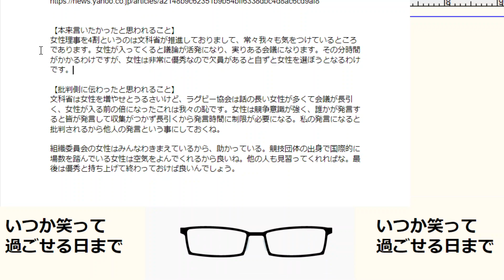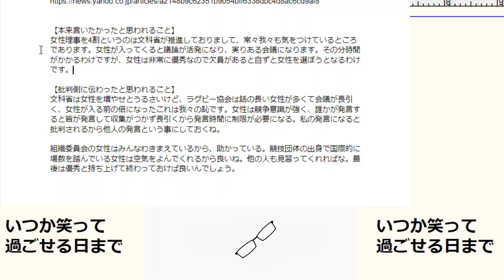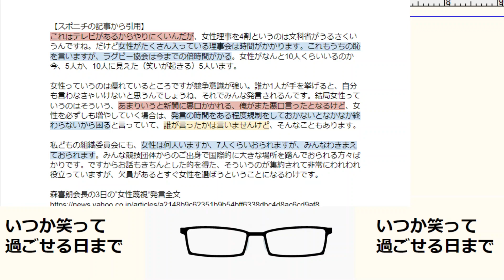森会長の辞任の原因の女性蔑視発言全文を分析【本人の言いたい事と伝わり方】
東京オリンピック・パラリンピック組織委員会の森喜朗会長が辞任されると報道されています。そもそも、問題になった発言はどこが問題で、批判側や庇っている方にどう伝わり、なぜ批判し、なぜ庇っているのかという部分を分析しています。

森会長 東京オリンピック・パラリンピック組織委員会

森喜朗会長の3日の“女性蔑視”発言全文（スポニチ）

バッヂ会員
190円
限定動画&ライブ会員【おすすめ】
490円